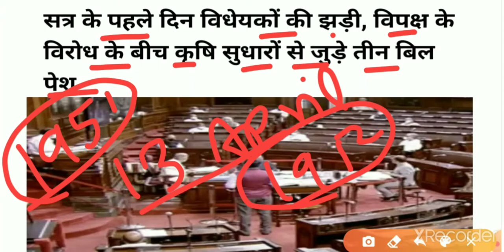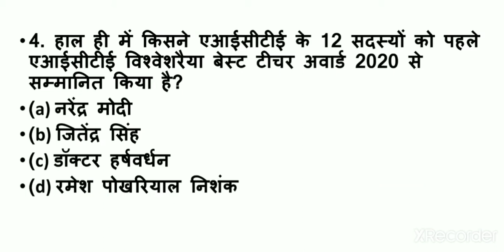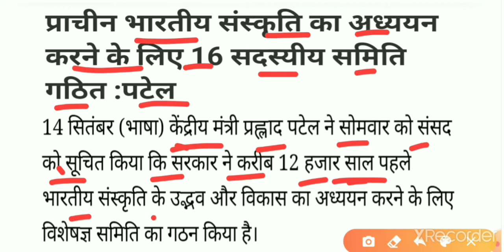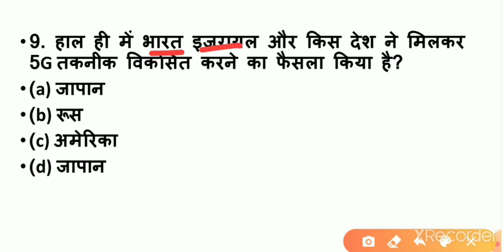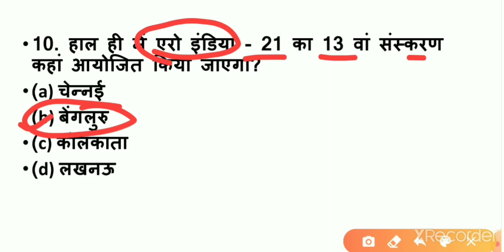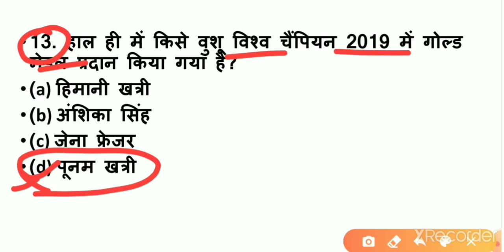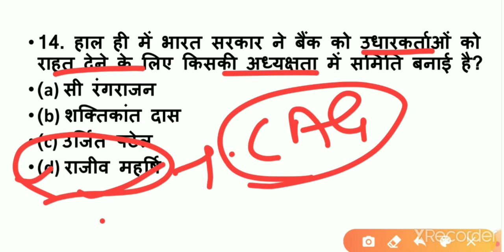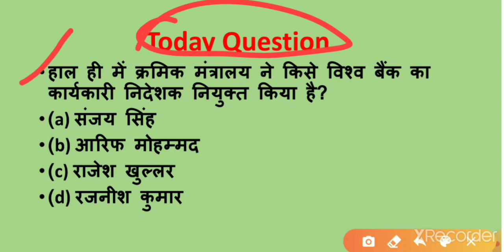18 September 2020 Current Affairs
18 September के सभी महत्वपूर्ण प्रश्न